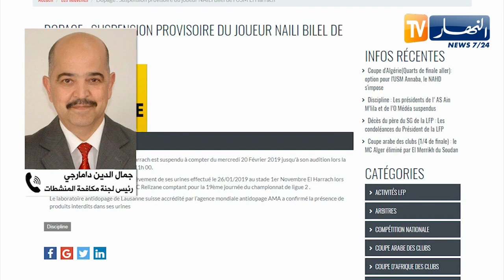رئيس لجنة مكافحة المنشطات: لا يمكن الخلط بين العينات واللاعب نايلي ثبت تناوله لمادة "الكوكايين"